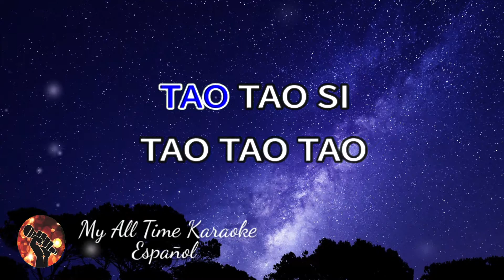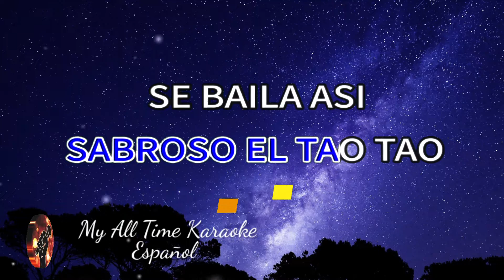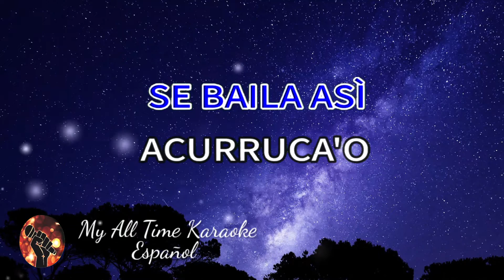De Nuevo El Tao Tao - La Sonora Dinamita (karaoke version)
No olvides:
📄 COMENTAR